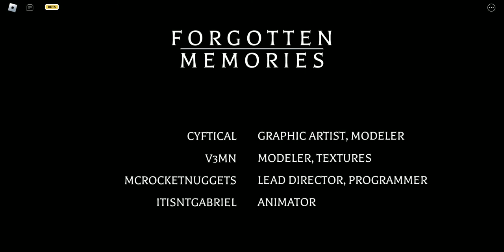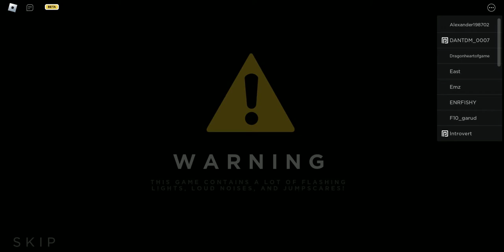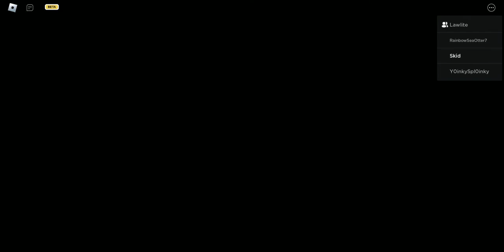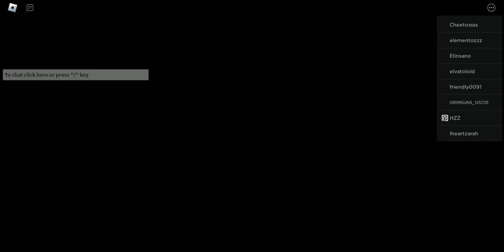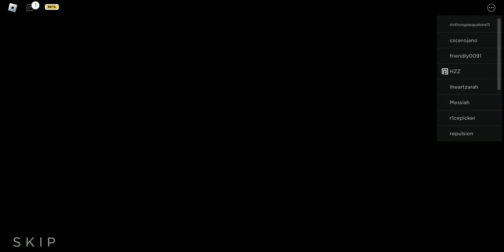Full Live Stream Moments 3/4 | Forgotten Memories (ft. Altrax, Buffer, & Otter)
If you enjoy this video, make sure to leave a like and subscribe if you're new to the channel as well as click the notification bell to get updated on new videos on the channel.